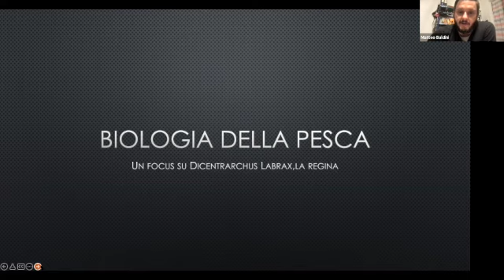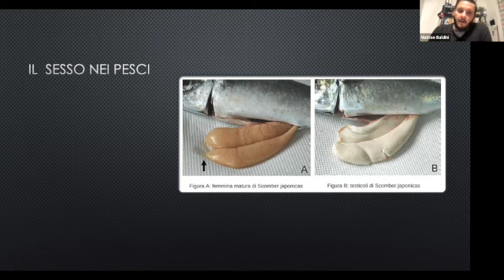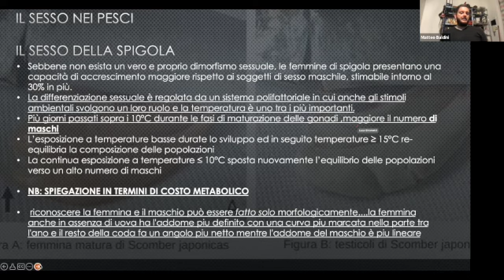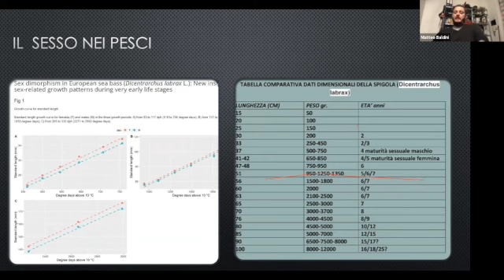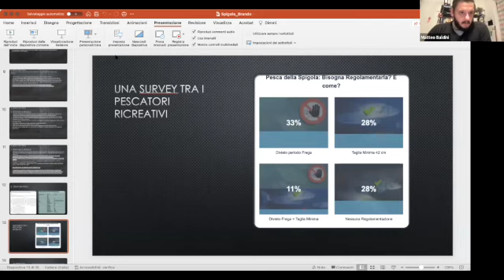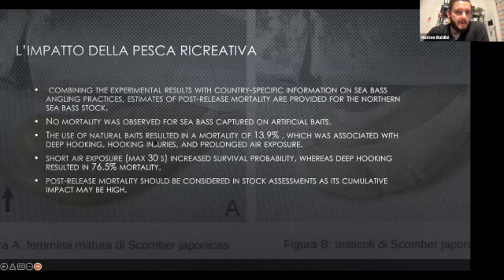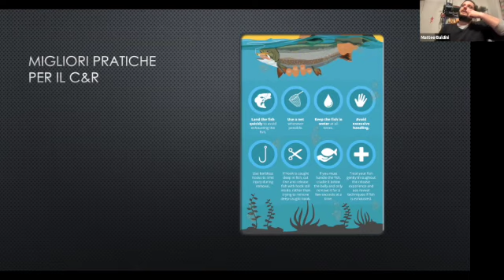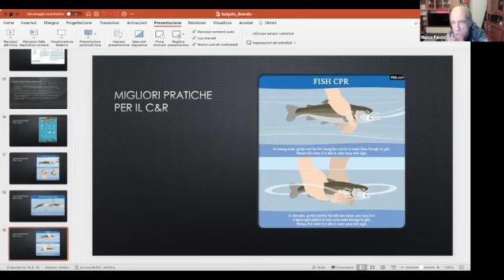La spigola SD 480p